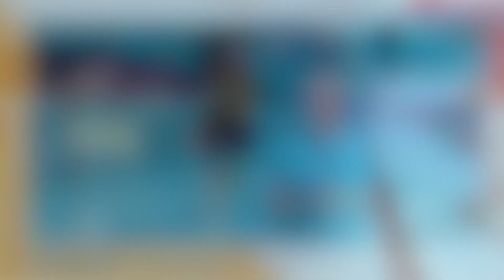Aisance Aquatique FFSA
Première semaine de formation Aisance Aquatique FFSA